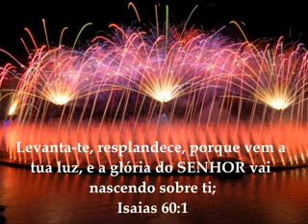Homenagem ao aniversário do Deputado Milton Vieira